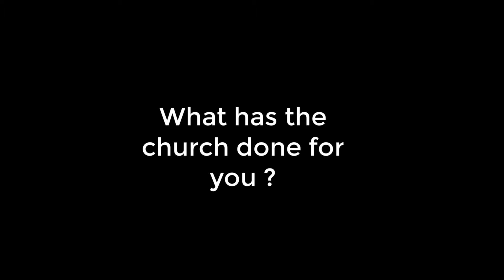CALVARY UNITED - CRESTVIEW FLORIDA - TESTIMONY #5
COURTENY